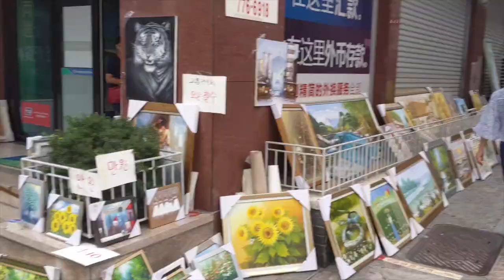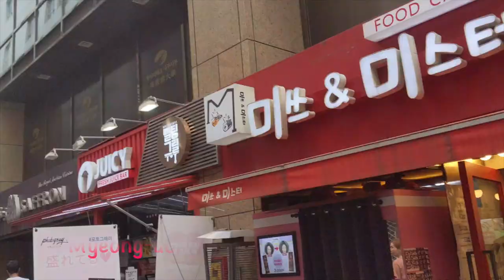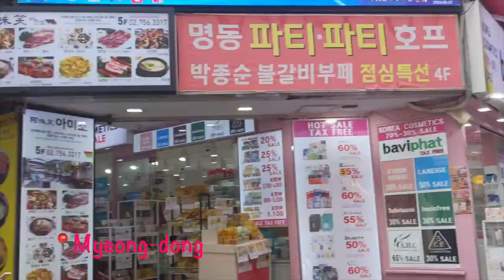Study Abroad in Seoul, South Korea Vlog #1: Myeong-dong, Yonsei University, BTS and More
This vlog I visited Myeong-dong with friends, we went to a cat cafe, attended a Yonsei University orientation where we show a BTS performance. Keep watching to find out what else we did.

Dumb Dumb by Red Velvet
A-Star - Hypeman